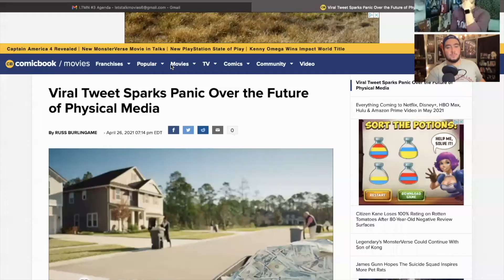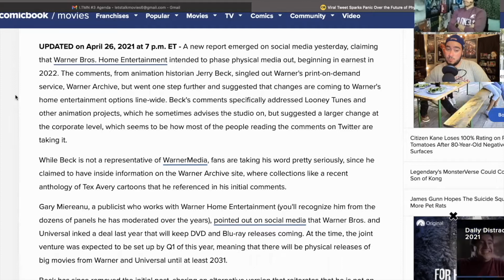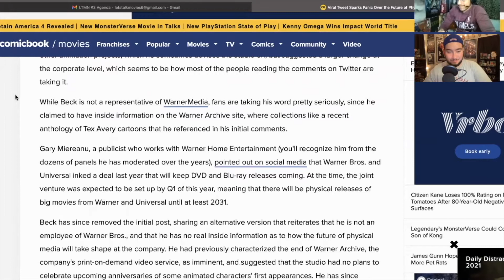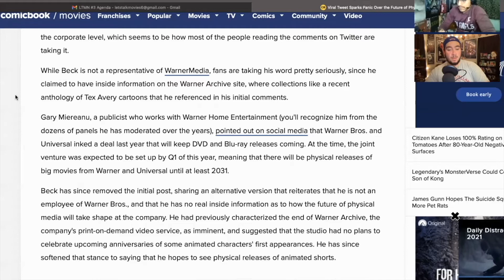Let's Talk Movie News - Oscars 2021, Halloween Kills, Thor: Love & Thunder, Resident Evil, & more!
In this week's episode of LetsTalkMovieNews​​, we're talking the 93rd Academy Awards, the 2nd anniversary of Avengers: Endgame, Resident Evil: Welcome to Raccoon City, the future of Legendary's Monsterverse, AND giving updates from Thor: Love & Thunder and Halloween Kills.

What did YOU think of this week's movie news!?
Let's Talk Movie News: Presented by Let's Talk Movies

New episodes of Let's Talk Movies and Let's Talk Movie News premiere every Monday and Friday at 8pm EST - Now available in both audio AND video format on YouTube, Spotify, and wherever else you listen to podcasts.